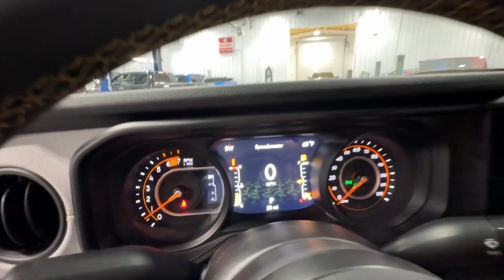2024 Jeep Wrangler Cleveland, Cumming, Gainesville, Dahlonega, GA R7112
Bright White Clearcoat New 2024 Jeep Wrangler Willys available in Cleveland, Georgia at Jacky Jones CDJR. Servicing the Cumming, Gainesville, and Dahlonega, GA area.

TIRES: LT285/70R17C BSW M/T  (STD),QUICK ORDER PACKAGE 24W WILLYS  -inc: Engine: 3.6L V6 24V VVT UPG I w/ESS  Transmission: 8-Speed Automatic (850RE)  Speed Sensitive Power Locks  7 & 4 Pin Wiring Harness  Conventional Differential Front Axle  4-Wheel Drive Swing Gate Decal  Black Grille  Injection Molded Black Rear Bumper  Dana M210 Wide HD Tube Front Axle  Front 1-Touch Down Power Windows  Daytime Running Lamps LED Accents  Front LED Fog Lamps  LED Premium Reflector Headlamps  E-Locker Rear Axle  Corning Gorilla Glass  Security Alarm  Willys  Class II Receiver Hitch  Mold In Color Bumper w/Gloss Black  Advanced Brake Assist  Automatic Headlamps  Off-Road Plus Mode  240 Amp Alternator  Willys Hood Decal  Full Speed FWD Collison Warn Plus  Rock Protection Sill Rails  97 MPH Vehicle Max Speed Calibration  700 Amp Maintenance Free Battery  Power Heated Mirrors  Enhanced Adaptive Cruise Control  Auxiliary Switches  Dana M220 Wide Rear Axle  Molded in Color Rubicon Highline Flare  Premium Wrapped Steering Wheel  Sun Visors,WILLYS SUSPENSION  (STD),WHEELS: 17 X 7.5 PAINTED BLACK  (STD),GVWR: 5 400 LBS  (STD),ENGINE: 3.6L V6 24V VVT UPG I W/ESS  (STD),BRIGHT WHITE CLEARCOAT,TRANSMISSION: 8-SPEED AUTOMATIC (850RE)  -inc: Adaptive Cruise Control w/Stop  Anti-Lock 4-Wheel Disc Brakes  Selec-Speed (TM) Control,CONVENIENCE GROUP  -inc: Emergency/Assistance Call  2-Door Passive Entry  Front Door Locks  Remote Start System  Cluster 7.0 TFT Color Display  Universal Garage Door Opener  Heated Front Seats  Air Conditioning w/Auto Temp Control  Heated Steering Wheel  Air Filtering,BLACK  CLOTH LOW-BACK BUCKET SEATS,4.10 REAR AXLE RATIO  (STD),Four Wheel Drive,Power Steering,ABS,4-Wheel Disc Brakes,Brake Actuated Limited Slip Differential,Aluminum Wheels,Tires - Front On/Off Road,Tires - Rear On/Off Road,Conventional Spare Tire,Tow Hooks,Tow Hooks,Intermittent Wipers,Variable Speed Intermittent Wipers,Privacy Glass,Rollover Protection Bars,Convertible Soft Top,AM/FM Stereo,Satellite Radio,Bluetooth Connection,Requires Subscription,MP3 Player,Steering Wheel Audio Controls,Auxiliary Audio Input,Driver Adjustable Lumbar,Driver Adjustable Lumbar,Rear Bench Seat,Adjustable Steering Wheel,Trip Computer,WiFi Hotspot,Keyless Start,Cloth Seats,Bucket Seats,Driver Vanity Mirror,Passenger Vanity Mirror,Floor Mats,Smart Device Integration,Trip Computer,Immobilizer,Traction Control,Stability Control,Traction Control,Front Side Air Bag,Tire Pressure Monitor,Driver Air Bag,Passenger Air Bag,Front Head Air Bag,Rear Head Air Bag,Passenger Air Bag Sensor,Back-Up Camera